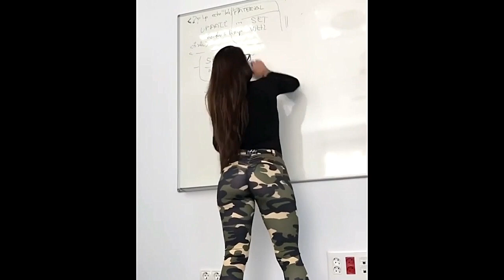Neiva Mara! I am your teacher soyneiva instagram neivamara videos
Hi, I am Neiva Mara! your teacher  in this video I will show you my teaching experience and Soyneiva my username on Instagram or my other account username neiva mara Instagram i will share a lot of videos and pictures on Instagram in stories posts and ig videos i hope you like my video
Neiva Mara! I am soyneiva your teacher soyneiva instagram soyneiva instagram neivamara instagram soyneiva videos